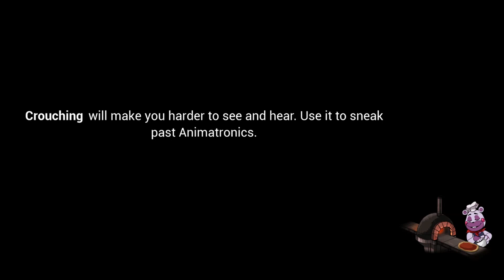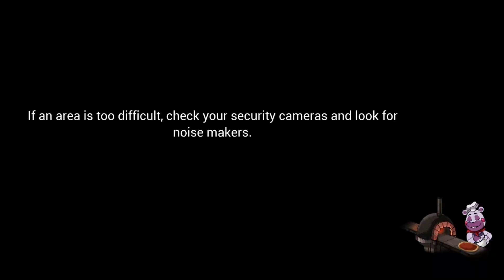ALL NEW JUMPSCARES COMPILATION 2022 - Five Nights at Freddys Security Breach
Video by
IULITMx